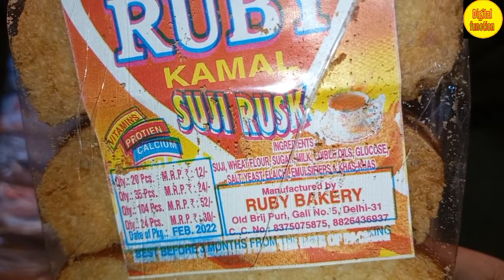Toast ka wholesale rate || Rusk ka wholesale price||toast ka business bakery ka ka business kaise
wholesale price
rusk wholesale price
# tosk wholesale price
rask ka business kaise kare
suji rusk ka wholesale rate in india
bakery item ka business kaise
tosk kaise banaye jate hai
khari bakery
tosk ka Vyapar kaise karen
rask kaise banae jaate hain
how to make suji tosk
how to make suji rusk
Rask biscuit kaise banae jaate Hain
tosk ka kaam kaise kare
tosk bechne par kitna fayda hota hai
rusk bechne par kitna fayda hota hai
tosk kaha se kharide
tosk ka business kaise kare
tosk ki manufacturing kaise kare
rusk ka wholesale rate kya hai
rusk bechne par retail par kirana fayda hota hai
rusk ki agency kaise le
tosk ki agency kaise l
up me tosk wholesale rate
up me tosk wholesale business kaise kare
ruby rusk ka wholesale rate
bulk me kaha se kharide tosk rusk
bakery ki agency kaise le
bakery ka kaun kaun sa item hota hai
bakery ke saman par Kitna fayda milta hai
tosk making machine
tosk business idea
tosk how to sell business
tosk rusk kitne ka hai
tosk new Business Idea